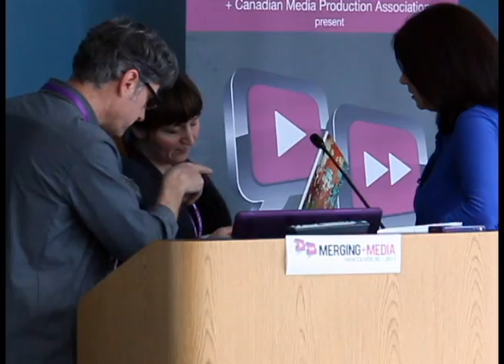Merging Media promo version 2.3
a promo video for Merging Media 2012 Toronto event